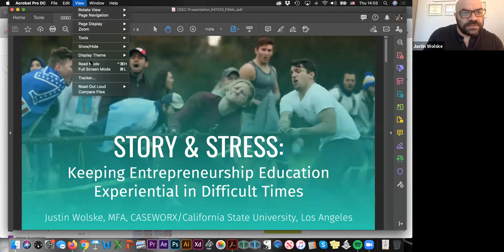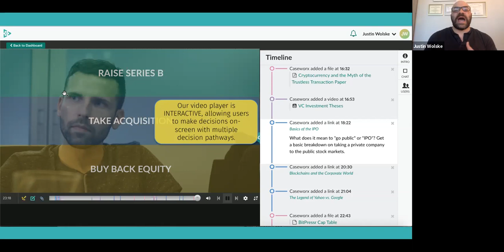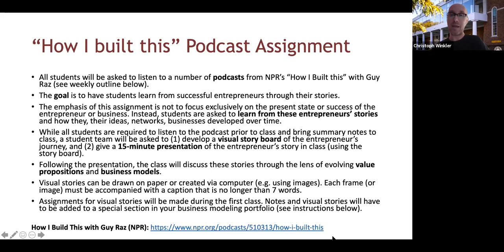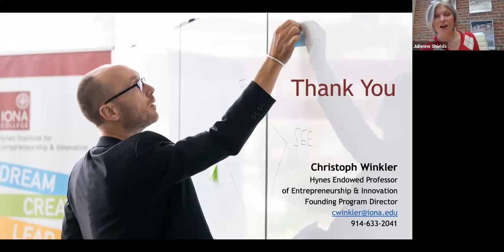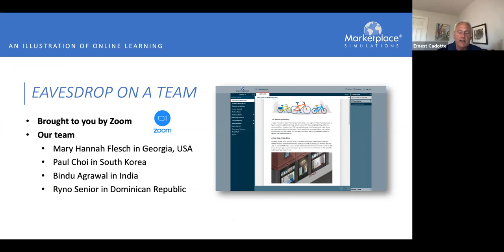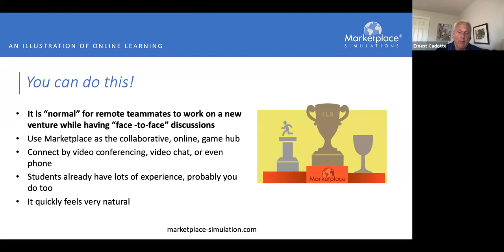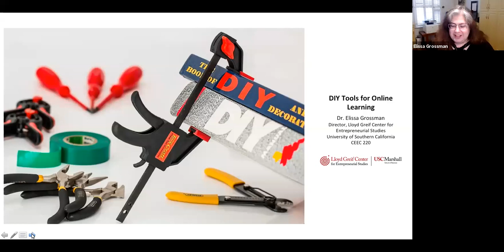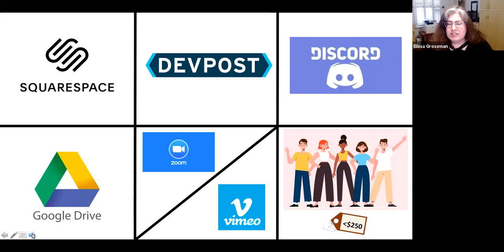Reimagining Student Engagement: Tech Tools for the New Normal and the Next Normal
This session will explore how entrepreneurship educators can utilize various tools to foster student engagement in online and technology-supported learning environments. Particular attention will be paid to how simulations, video cases, podcasts, and DIY components can be used – alone or together – to achieve specific student learning objectives.
With Ernest Cadotte, Christoph Winkler, Justin Wolske, Elissa Grossman